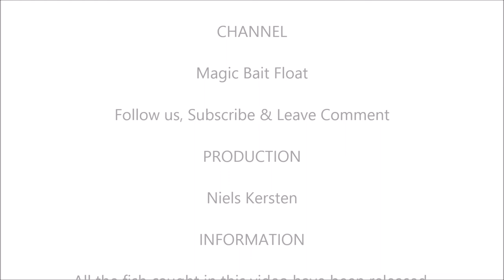Perch fishing - Barsch - perche - aborre - ahven - pesce persico - perca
Tijdens het vissen op snoek, gebeurt er soms meer dan je verwacht. Deze keer mochten we naast de snoek ook een paar machtig mooie dikke baarzen vangen. Altijd leuk!